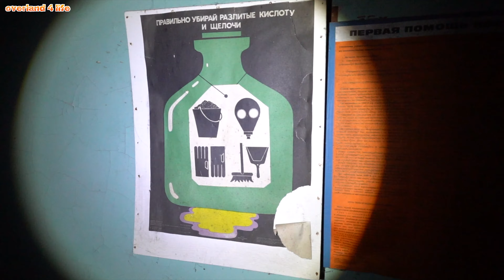CHERNOBYL VLOG 7 Ita